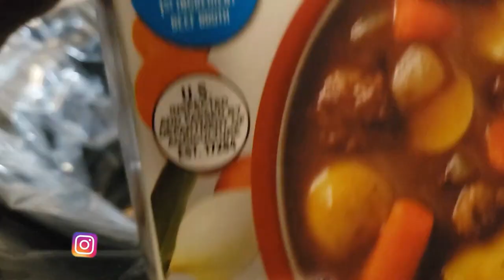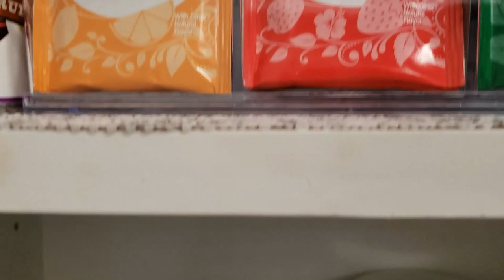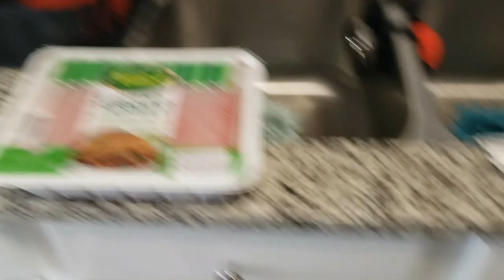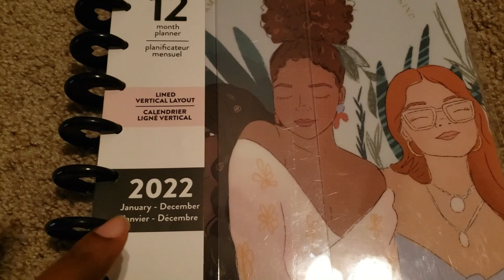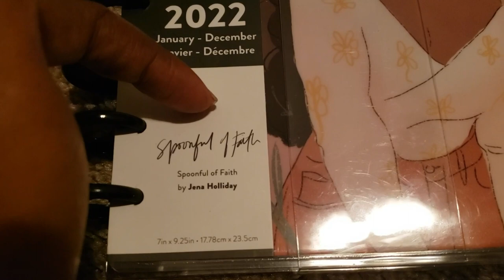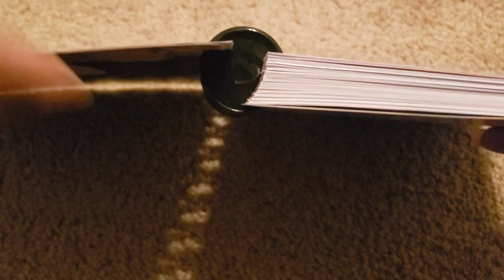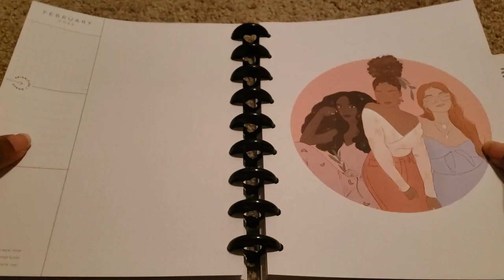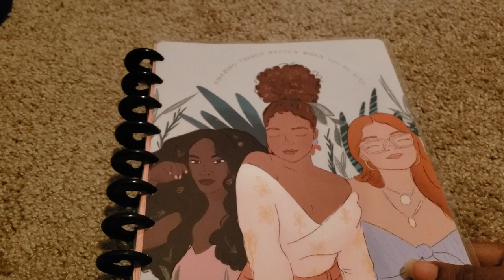SAHM VLOG: Crockpot Cooking + Baking, Chit Chat, 22' Happy Planner Jena Holiday, Dollar Tree| K RENÉ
Hey, Y'all! In today's video, I have a WITL VLOG: Crockpot Cooking + Baking, Chit Chat, 2022 Happy Planner Jena Holiday, Dollar Tree Haul. Have a blessed and beautiful day 💜 K René

Zennioptical⬇
Check out this link if you would like to save some coins

💸Hey! Try it using my code and you’ll get $5. QTZKTRB

IGUHHGX

💌   MAILING ADDRESS
Kenyetta(K René)
We love receiving goodies from you all!! (However, do not feel obligated to send us anything I am grateful for y'all watching each of my videos and talking with me in the comments) You all are AWESOME!

🌸  FILMING EQUIPMENT
CAR MOUNT
RING LIGHT
SD CARD

🐘 FAQ
When is your DOB? February 17th, 1983

Where do you find all your music?

How do you save money when shopping online? I get PAID to shop online by using this completely free app that I love!!

Hey, Y'all!  On my channel, you will find, motherhood, hauls (Grocery + Shopping), lifestyle vlogs, and more. I love faith (God), family (My hubby & crew), food & cute stickers, and things.💜 hope you join me in my adventure!

🎈Keep the Hope, Keep the Faith, and Keep Praying ~K René